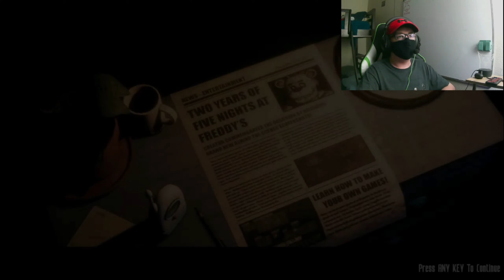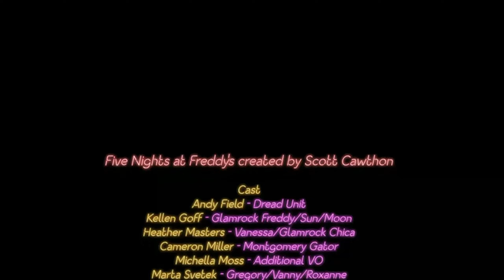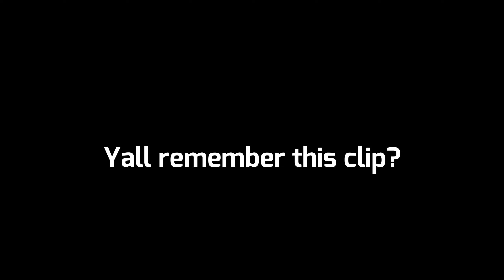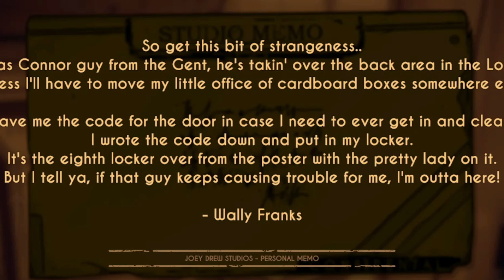The Best of ConE1 2022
2022 was an amazing year for my channel, and to celebrate it I have compiled the best of all my videos. This one took a while, so please enjoy!

You should join the Con Cave... NOW!
| CHAPTERS |
0:00 Intro
0:55 Siege on PC is Actually Fun?!
2:10 The Best Horror Game Everyone Forgot About
6:14 The Basement is a Living Nightmare
8:46 It All Burns
10:20 Fortnite Zero Build was a MISTAKE
12:45 Constantly Yelling at Each Other
14:08 Casual is a Fun Place
16:54 Ranked is a Whole New Experience
19:04 How to Elevate Your Top Ramen with ConE1
20:56 THE INK DEMON HAS RETURNED! And He Can TALK TO US!?
24:44 JOEY DREW IS STILL ALIVE?!
27:11 THEY ARE ALL HERE! And Alice Angel is ANGRY!
28:40 PogE1
28:43 The TERRIFYING New Game that is AMAZING with Friends!
32:24 Outro